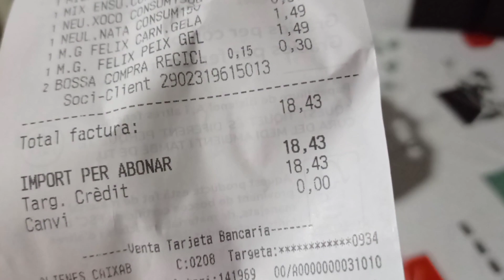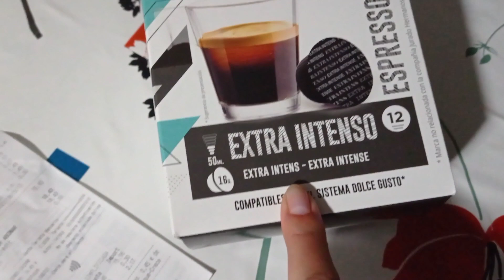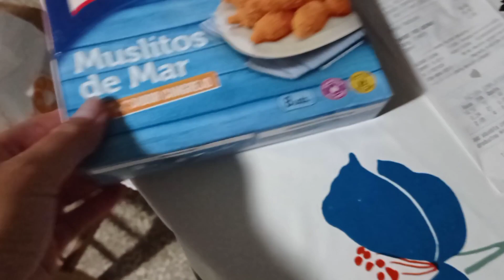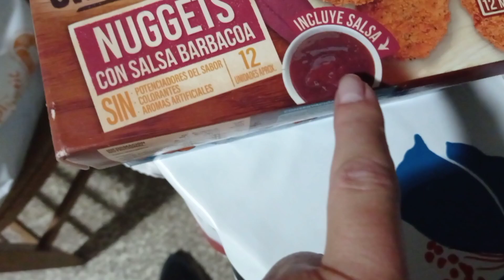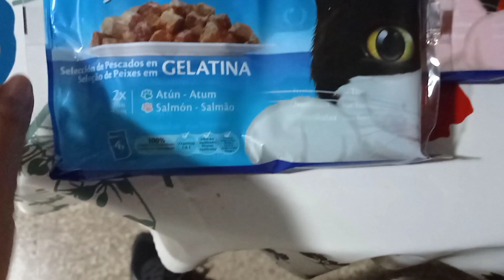Где купить паранджу. Жирона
ночная Испания в ноябре